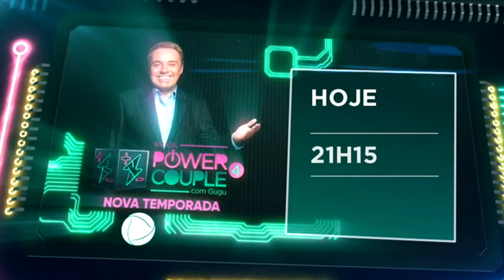POWER COUPLE 27 07 19